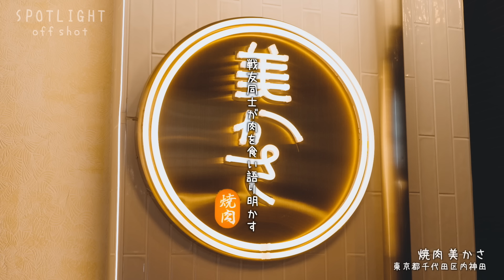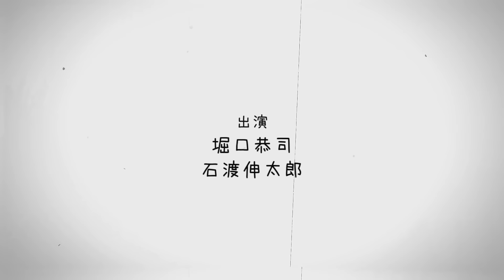【SPOTLIGHT】offshot 堀口恭司 × 石渡伸太郎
U-NEXT、テレ玉、RIZIN共同制作【SPOTLIGHT】
史上最強のMADE IN JAPAN

「RIZIN47」（6月9日、代々木第1体育館）にて元UFCフライ級1位、前ベラトール世界バンタム級王者のセルジオ・ペティスとの再戦が決定した堀口恭司 。

SPOTLIGHTの撮影終了後に記録した貴重なオフショットを公開🎥
過去2度の死闘を繰り広げた戦友、石渡伸太郎と肉を食い語り明かす🍖

格闘技観るならU-NEXT!